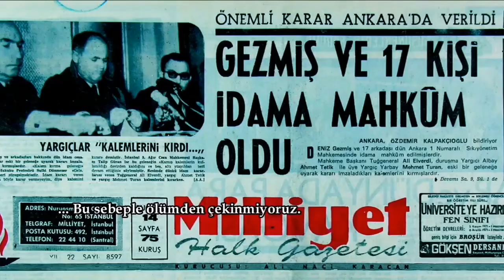DENİZ GEZMİŞ (KISA BİOGRAFİ)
DEVRİMCİ AKTİVİST SİYASETÇİ TÜRKİYE SİYASİ TARİHİNE
HEM YAŞARKEN HEM ÖLÜMÜYLE DAMGA VURAN ADAM
TÜRKİYE TARİHİNİN BİR KARA LEKESİ OLARAK  İDAM EDİLEREK
CANINA KIYILAN SOSYALİST MARKSİST ÖĞRENCİ LİDERİ  SOL
SİYASETİN BAYRAK İSMİ DENİZGEZMİŞ#, DEVSOLDENİZGEMİŞ#, THKODENİZGEZMİŞİDAM#